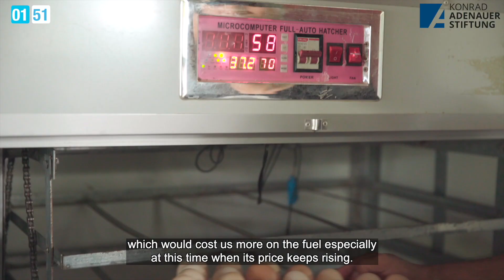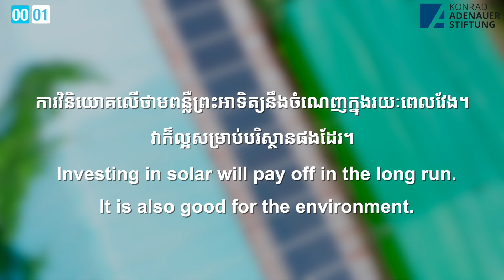Investing in Solar Energy : Saving the Environment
Cambodia is one of the most vulnerable countries to climate change. Shifting sources of energy is one of the good solutions helping the country to navigate and address the risks posed by this climate crisis. Solar power is a great source of clean energy. It is not only a better energy solution, but it is also good for the environment. Investing in solar energy will pay off in the long run. Let’s go green.